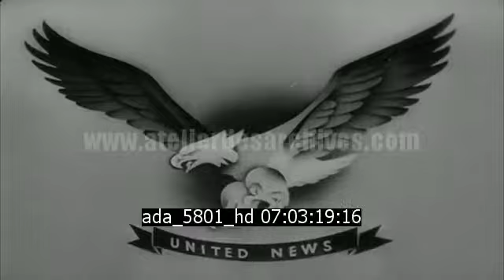Les avions américains bombardent l'Allemagne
Description : U.S. planes bomb Germany. Shows many German fighters being shot down by aerial gunners.

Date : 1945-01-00